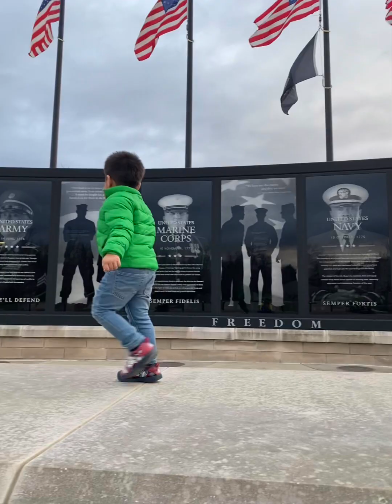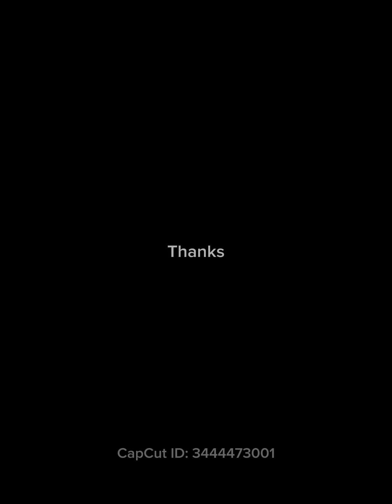Drish Mainali Picture collections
Drish Mainali